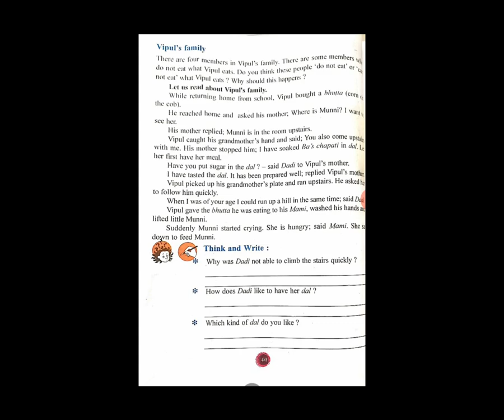STD 3 EM ENV CH 6 Food We Eat P 3 BY MANISHI PARMAR